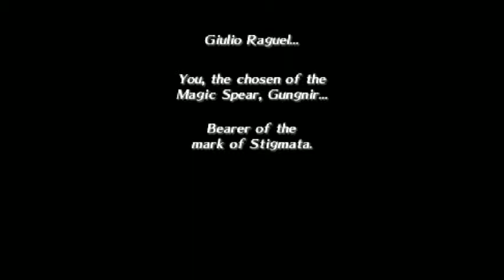[PSP] Gungnir ~ The Gungnir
The Gungnir --